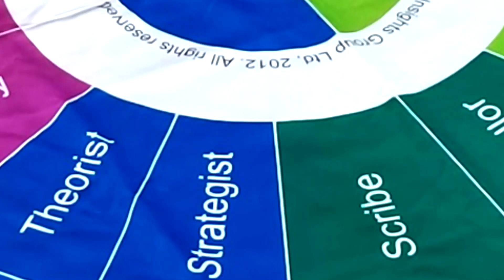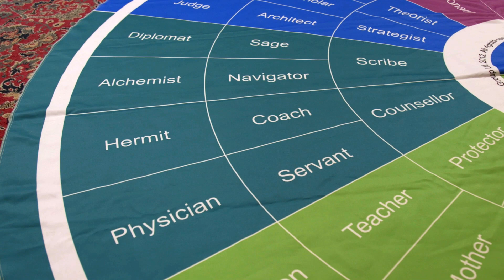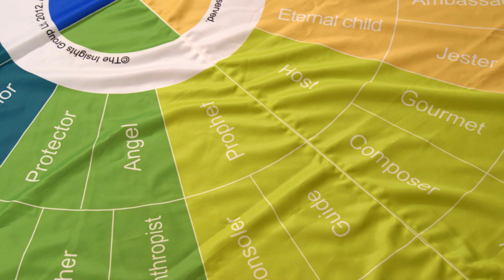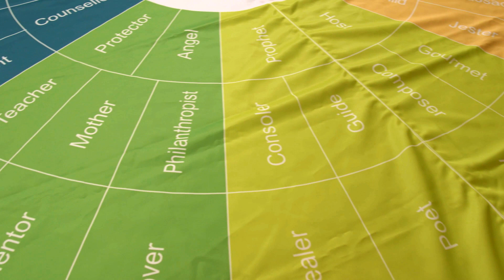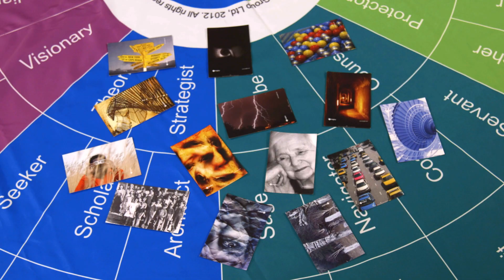The Deeper Discovery Experience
Are you…
…feeling stuck in your career, job, or even life?
…trying to define your personal brand and discover the core of who you are?
…seeking personal development and growth?
…considering  your legacy, your purpose, and the difference you want to make in the world?

If you answered yes to any of the above questions, we encourage you to learn more about the Deeper Discovery experience from Licensed Practitioners Margaret Smith and Dr. Jean Davidson.